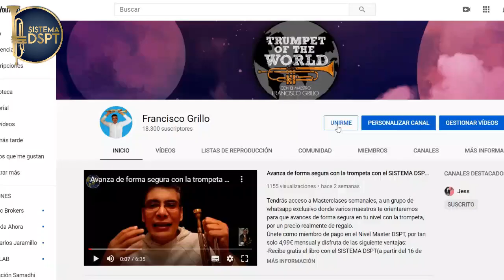¿Sabías que existe una forma novedosa altamente efectiva para avanzar con la trompeta?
En este video conocerás la forma en que puedes transformar tu manera de tocar la trompeta para que comiences a avanzar exitosamente hacia el logro de tus metas, y conocerás a algunos miembros de la Plataforma del SISTEMA DSPT que comparten la experiencia que están viviendo dentro de ella. Unirte es sencillo y muy económico:
1.-Ingresa a la página de mi canal de youtube:
2.-Haz click en "UNIRME"
3.-Haz click en el nivel "Master DSPT"
Sigue los pasos para agregar tu opción de pago y listo!
Comenzarás a vivir esta maravillosa experiencia junto a otros colegas trompetistas del mundo y estarás en contacto permanente conmigo y con Jesús Ramírez, ya que te acompañaremos en tu camino exitosamente hacia tu objetivo. La mejor inversión es la que haces en tí mismo, comienza hoy mismo a convertirte en la mejor versión posible de tí mismo y genera bienestar para tí y los que te rodean ¡Adelante colega!

Si deseas recibir asesoría gratuita para escoger tu boquilla modelo FG de la marca Custom Patiño, comunícate al whatssap a través de este

Si deseas tener clases particulares con Jesus ramírez y conmigo, aprendiendo con la metodología del SISTEMA DSPT, comunícate al whatssap a través de este

Si deseas patrocinar este canal para que siga haciendo contenido como este para tí, lo puedes hacer por tan solo 0,99 dólares mensuales, haciendo click en el botón "Unirse" y escogiendo el nivel " DSPT MASTERCLASES", donde además de apoyar al canal, tendrás acceso a masterclases exclusivas de Danny bujía Mendez, Jorge Tlaxcaltecat, mías y de Sebastián Miceli.

 Haz click en la parte derecha de tu pantalla en "Become a patron" y escoge un "Tiers", esto me ayudará a seguir haciendo contenido lleno de herramientas para el avance de todos los trompetistas del mundo.